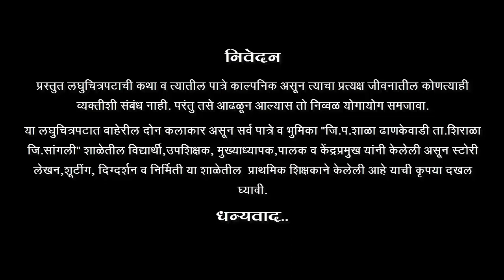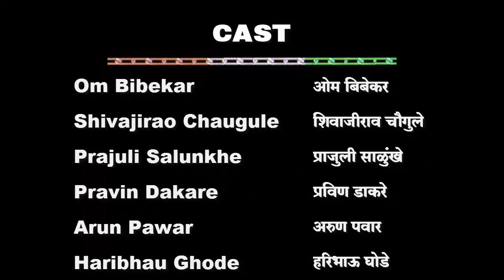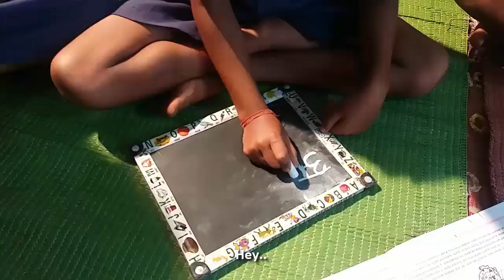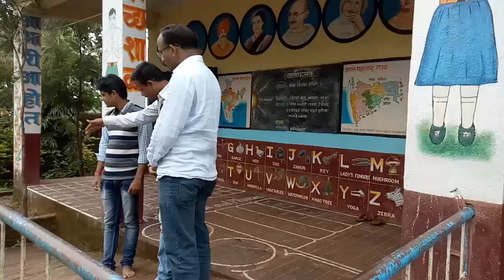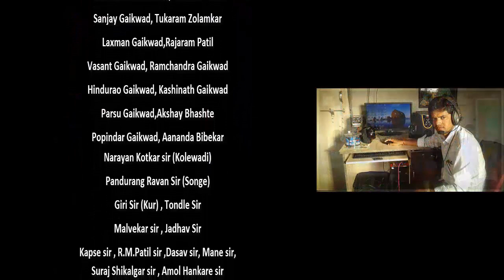Kadarivinte amma Mother of Forest Knowledge